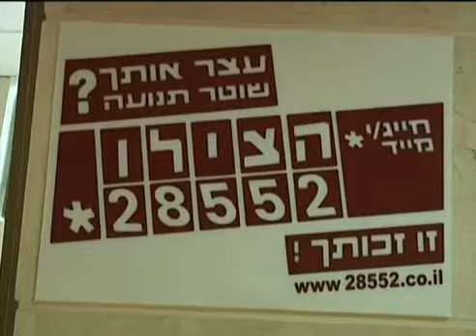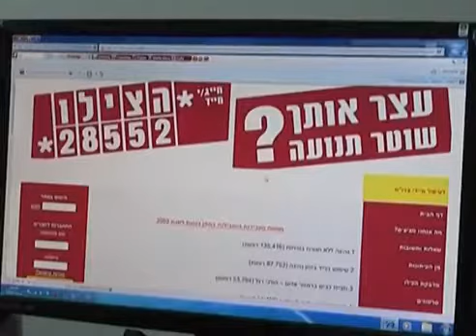כוכבית הצילו - דוחות תנועה / משטרה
כוכבית הצילו, שירות מציל חיים שימנע ממכם לקבל דוחות תנועה / שלילת רישיון / נקודות